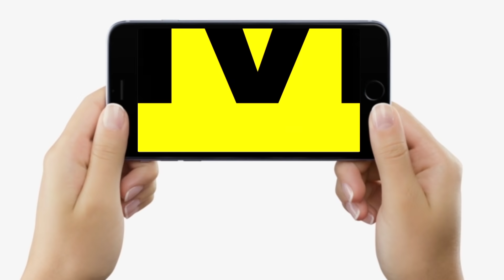Tej Pratap - Tejashwi Yadav के सवाल पर Congress प्रवक्ता Rajesh Rathore ने किसे कहा गंवार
Tej Pratap - Tejashwi Yadav के सवाल पर Congress प्रवक्ता Rajesh Rathore ने किसे कहा गंवार | Bihar News | LiveCities